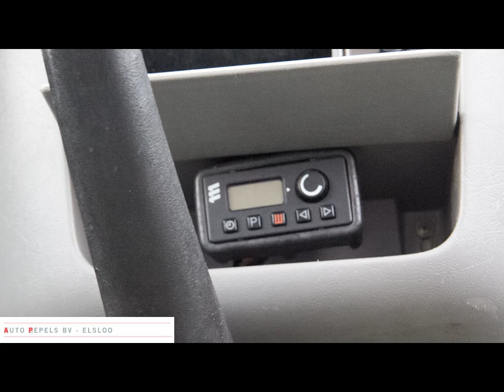VOLKSWAGEN LT 2.5TDI DUBBEL CABINE